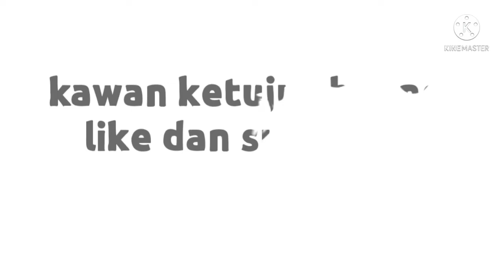mancingg enjoyyyy|| bawa pulang ikan mama sukaaa